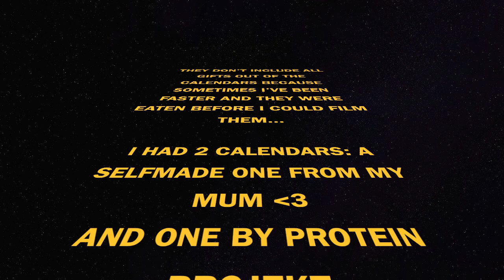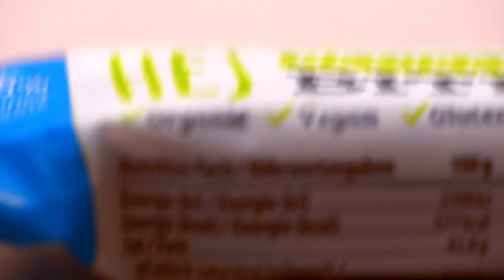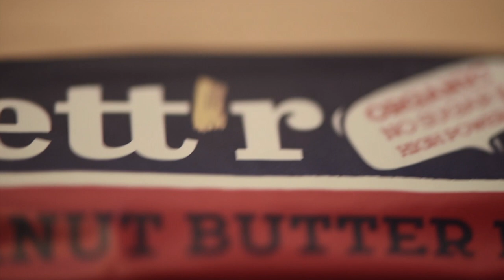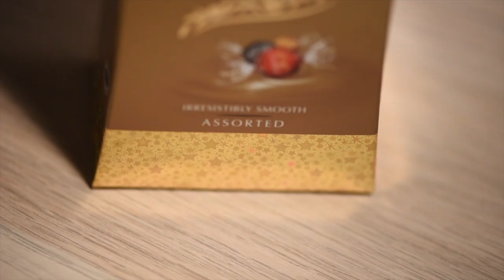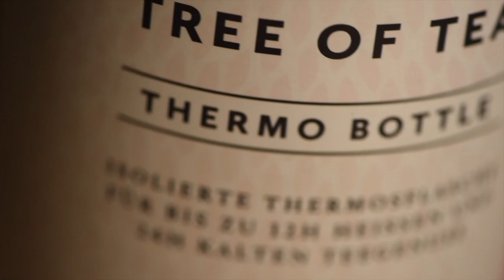What's been in my ADVENT CALENDAR || Part 1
Just wanted to share with you guys what has been in my advent calendars... I had one form Myprotein and a self-made one form mum :) - Get jealous :D
@colourfuljamie (travel, art and lifestyle)
@theartofchaos (nature)